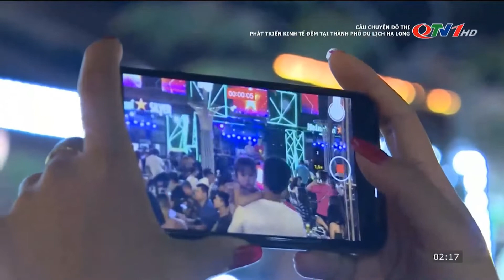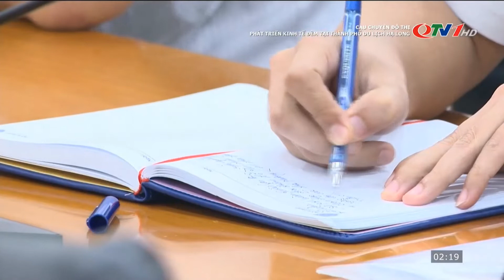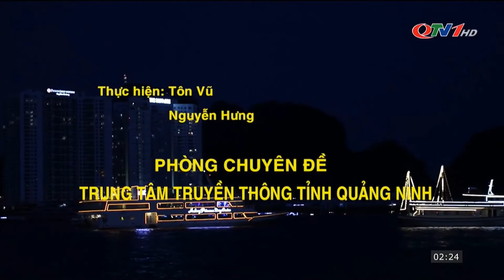Hạ Long phát triển kinh tế đêm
Video: QTV